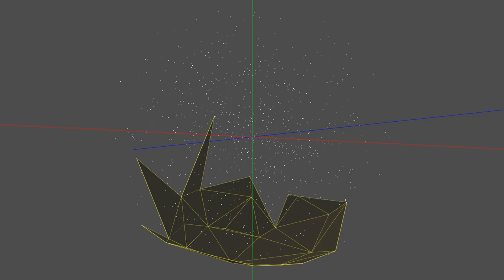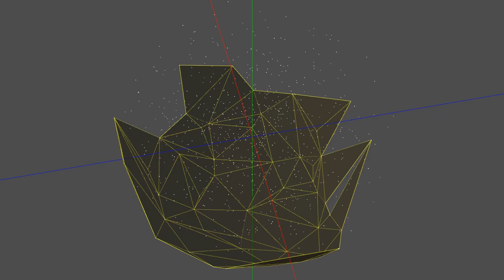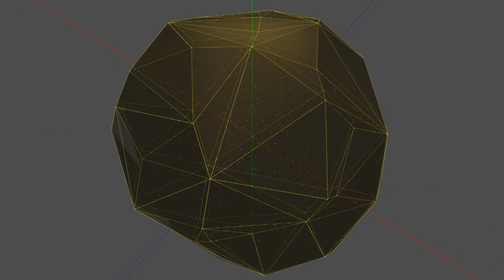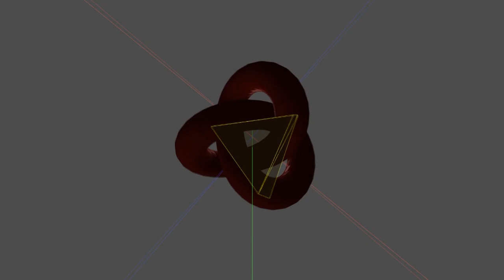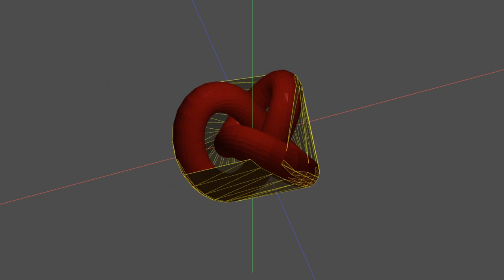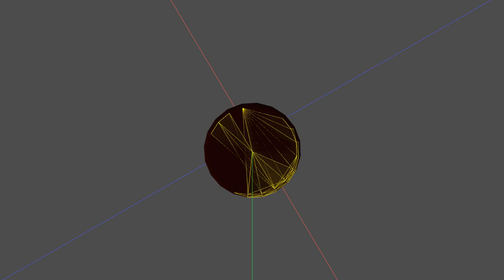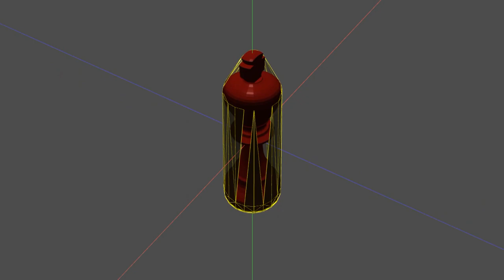3D Gift wrapping algorithm (Jarvis March)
3D gift wrapping algorithm to find the convex hull for any set of points.